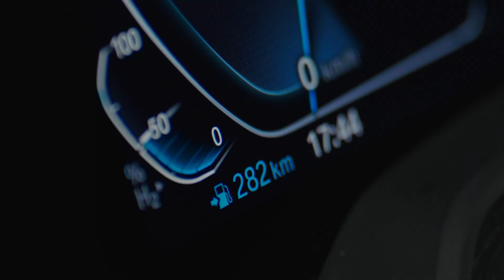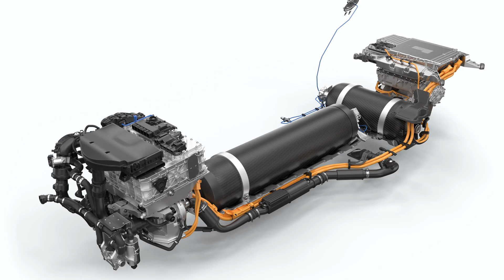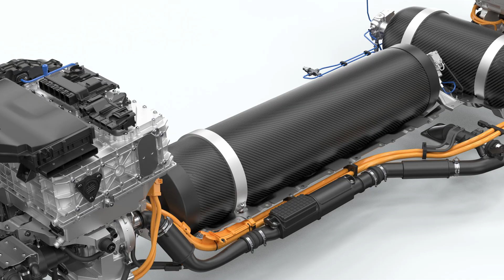Are Hydrogen Cars The Future? We Drive BMW's Hydrogen iX5 (plus what this means for South Africa)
BMW has been experimenting with hydrogen powered cars for decades, but this is the first hydrogen fuel cell cars they've ever produced. Don't get your hopes up just yet though, BMW will only produce less than 100 of these, with the aim of gathering real world data and exposing the media and decision makers to the technology.

We travelled to Belgium for a real world drive of the hydrogen iX5, and we came away impressed with the technology and its maturity. But there is also a very positive pay off for South Africa here, in that we are well placed to produce hydrogen for the world.

In this video we explore both angles, and explore the running costs of a hydrogen vehicle in South Africa.